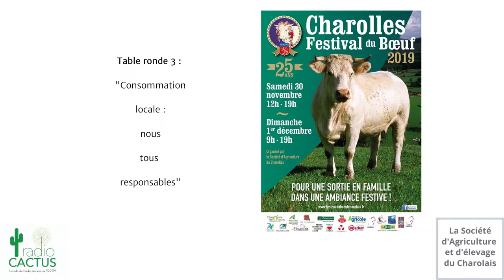Consommation Locale : Nous sommes tous responsables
Pour les 25 ans du Festival du Bœuf de Charolles, la Société d'Agriculture et d'Elevage du Charolais a organisée les tables rondes autour de la filière viande Charolaise.

Intervenants :
Gilles DEGUEURCE : Éleveur et Président de la Société d'Agriculture et d'Elevage du Charolais
Pascal MOINE : Boucher et Président du Syndicat de la Boucherie
Jean-Michel BERGIER : Directeur Intermarché Charolles

Animé, réalisé et diffusé par Radio Cactus en direct le 30/11/2019

Montage vidéo : Florence GIRAUD